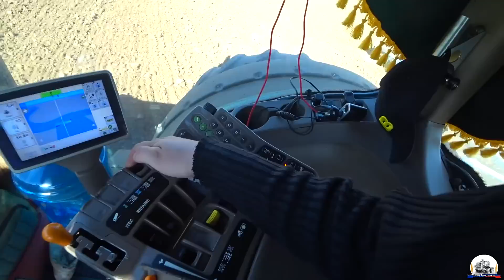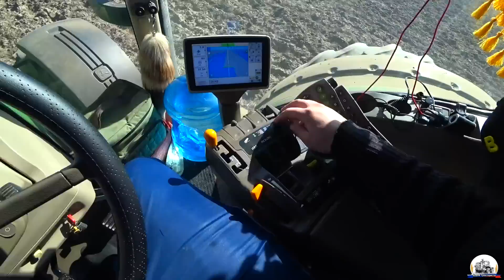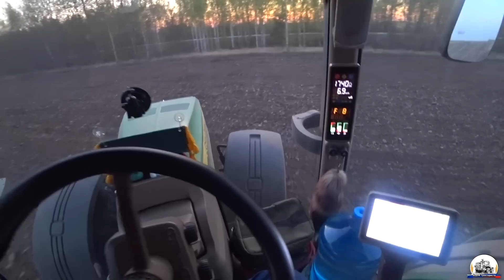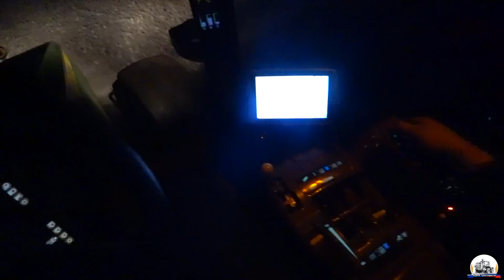Сломало коленвал на CLAAS. Агроном ещё подкинул полей под боронование на JOHN DEERE.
Апрель 2023 года.